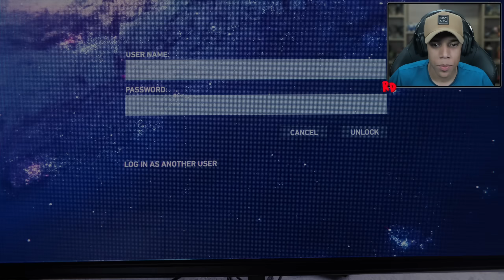SPIDER-MAN #03 - O NOVO TRAJE DO HOMEM ARANHA! (GAMEPLAY EM PORTUGUÊS PT-BR NO PC)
MARVEL'S SPIDER-MAN REMASTERED #03 - O NOVO TRAJE DO HOMEM ARANHA! (GAMEPLAY EM PORTUGUÊS PT-BR NO PC)